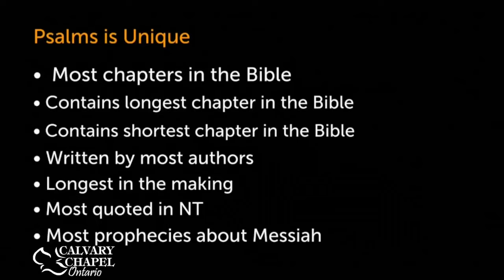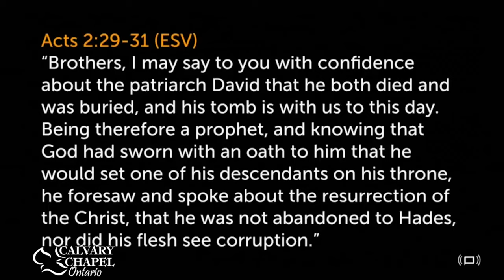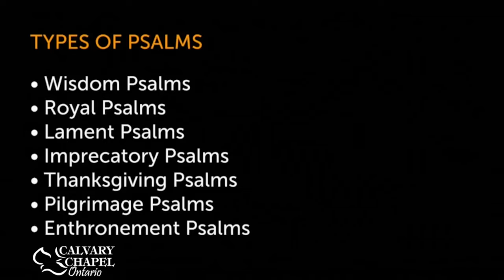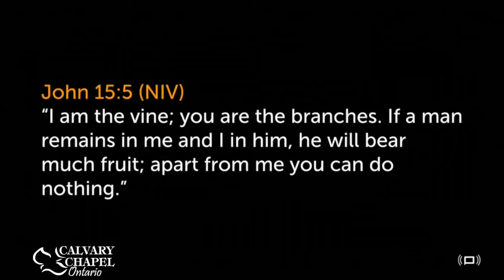Intro and Psalm 1 • A Life of Blessing